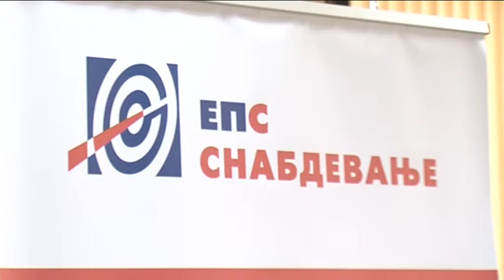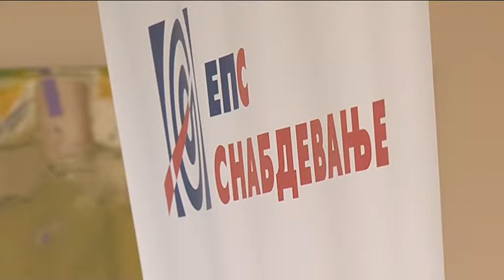RTV Belle amie